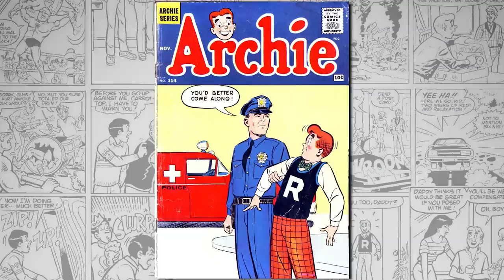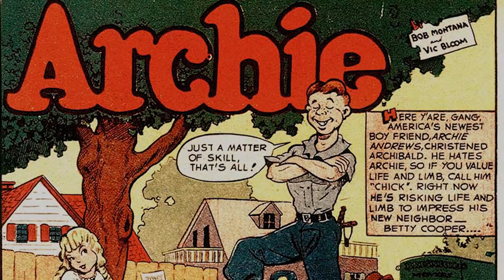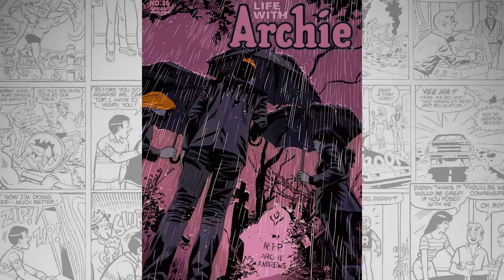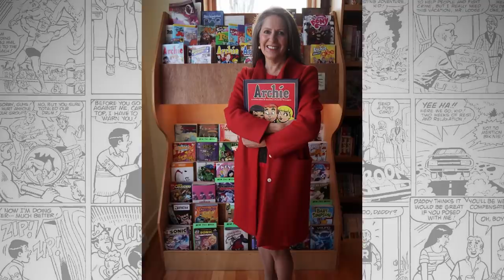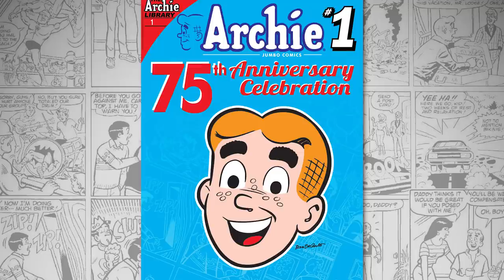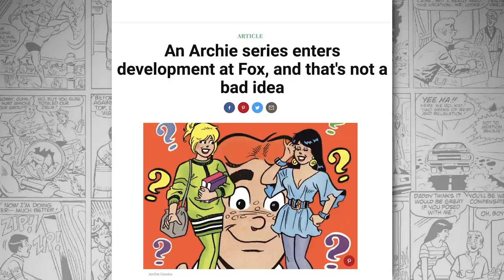The History Of Archie | Riverdale Explained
With Riverdale back for season 3, Greg takes a look back at the history of Archie comics where it all began and what led to the CW hit show!